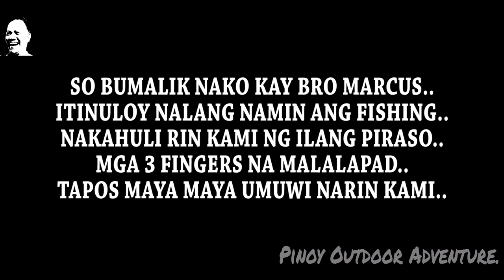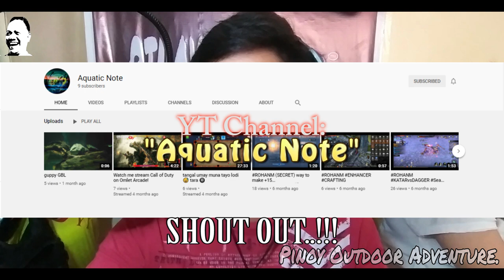(LATE UPLOAD) ILOG NG BILIBIRAN (GRANDSPAN) BINANGONAN RIZAL..!!! 11 21 2020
Ahahay..!!!
Sorry po sa another late upload..
Medyo naging busy na po talaga..
Madami pa tayong pending, may lakad ulit sa sabado..
hahahaha
Ayun oh so, lumakad kami ni bro marcus, try namin kung may madadale..
At the same time e tinuruan ko narin siyang mag tiksay o airgun fishing..
Sana ay magustuhan nyo itong muli..
Tara at manood na po tayo..
FISH ON!!!